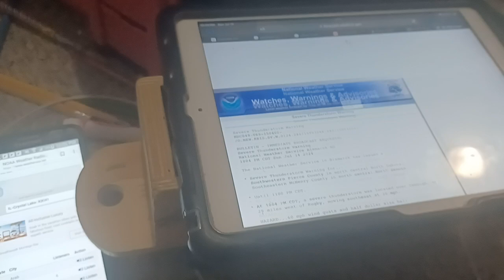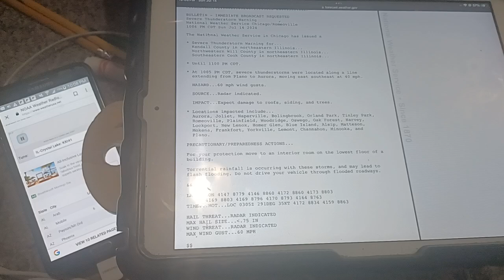EAS #606-608 Severe Thunderstorm Warning Kendall Will and Cook County Illinois